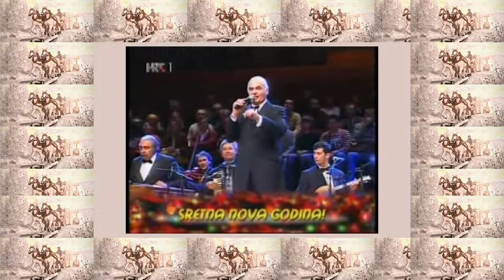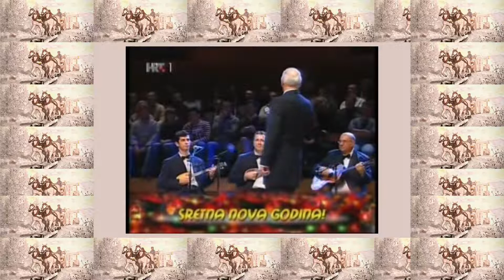Zvonko Bogdan - Evo banke cigane moj , nema ljepše djevojke / Starogradske pjesme, Tamburaške /